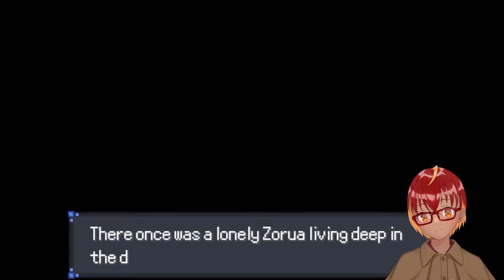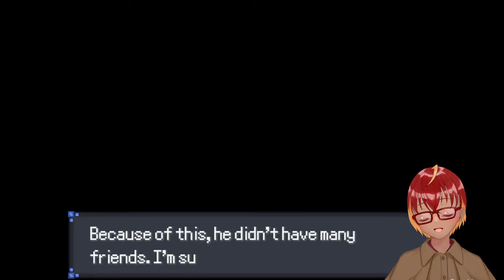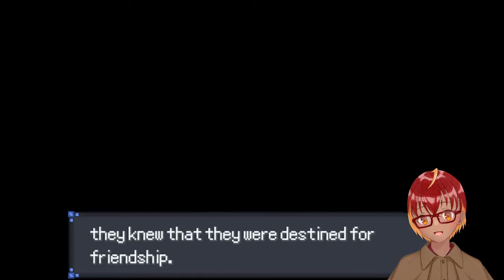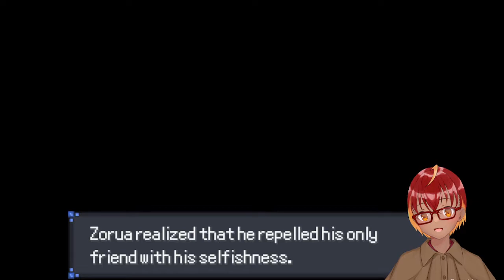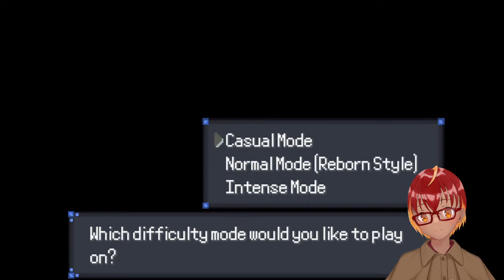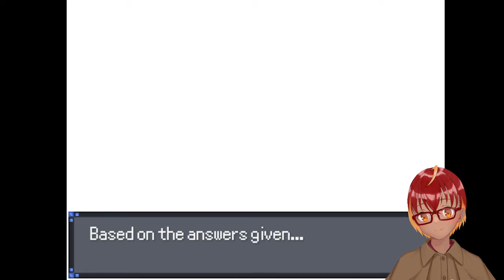Pokémon Rejuvenation Part 1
Well this is a long video, hope you enjoy!

Also ignore this

I do not own pokemon, pokemon in owned by nintendo and gamefreak

Pokemon Rejuvenation is a fangame

Pokemon Rejuvenation v13

Mysticalmew24

CREDITS

Main Development
Janichroma
Sprites
Janichroma
Kyledove(Deviantart)
ligtherzein
Amethyst(Inspiration&Tutorials/Overworld Sprites/BattlerSprites)
Zumi (Honnojis)
Zerudez (Deviantart)
Lemon
princess-phoenix
Kidkatt
SacredDragonair
Generation 8 Addition
ActionReplayer
Pokemon Trainer Jackey
 Noscium
 Quanyails
 Zermonious
 GeoIsEvil
 Kyle Dove
 dDialgaDiamondb
 N-kin
 Misterreno
 Kevfin
 Xtreme1992
 Vale98PM
 Branflakes325
 Dreadwing93
 Amethyst
 Jan
 Zumi
 Bazaro
 Koyo
 Smeargletail
 Noscium
 Lepagon
 N-kin
 fishbowlsoul90
 princess-phoenix
 SageDeoxys
 Kyle-Dove
 DatLopunnyTho
 Conyjams
 kaji atsu
 The cynical poet
 LuigiPlayer
 Falgaia of the Smogon S/M sprite project
 Pikafan2000
 Lord-Myre
 Lepargon
 Amethyst
 conyjams
 KingOfThe-X-Roads
 Crocovyle
 Cynda
 InvoluntaryTwitch
 zlolxd
 mjco
 G.E.Z.
--Mega Sprites:
Julian
Amethyst
Gardrow
FlameJow
The Cynical Poet
Minhnerd
Branflakes325
GlitchXCity
NickOleksiak
Solkrieg
The Ophidians
xxxshadowgiratinaxxx
TheGuitahHeroe
Pianoman91894
LightUmbreon
KunningFox
Zumi
Anthos
Glaf Glorf
Kamex
vanilluxePavilion
insanetherainmusic
Pokémon Essentials
Poccil
Flameguru
Maruno
FL.
P-Sign
Animations
Reborn Animation Team:
Smeargletail
Robin
Amethyst
Mde
Cass
Vulpes
Scripting
Janichroma
Maruno(Pkmn Essentials)
Amethyst(PBS files/Field Effect concept)
Kurotsune(Backup save system)
Sardines
DemICE(In-battle info script)
Cassie Rose
Tutorials
-FL- (Difficulty Modes, etc)
HelioAu
Playerin
Amethyst
Graphics
Janichroma
Maruno&Pkmn Essentials Team
Amethyst
Alistair
Clara-WaH
Pyrolusite
StargazerSammie
Ekat
SacredDragonair
ChaoticCherryCake
PrincessPhoenix
Shiny Sprites
Alex
Bluedodobob
Dypatome
Might Gai
Njab
Atticus
Korvpizza
Hycrox
Guzam
Kiteruguma/Bibs
Cyanna Cyril
Siragon
Jan
EliteFlyingTaco
MakaTorracat
Zumi
Azery
Bazaro
rentalrafflesia
Arkiel
Desaya
Kmk
Trevore
BIGJRA
Anti_Hero
ycoder321
DreamblitzX
Tartar
Felcatty
foznkr
Cool Girl
Phi-Bi
jmanultrax1
WSGreen
Amine elhedili/Another Retired Shipper
DeathBoo
luis
Sceptilespy
Candy
MOLVEGQ

Patrons
Arthesia
CameronMcevoy
Jordan Lech
Robert Killeen
Ramona Anderson
Noowbie Z Gaming
Steven Musso
Victor Rodriguez
Kumail Sharifi
Rue English
NPI
MinecraftMew Minecraft & More
Arion Rudari
Max
Timothy Schmitt
Darius Smith
Burton J George
Sierra Cook
LLudovica Guardi
Elizabeth Brickner
win
Anthrax.EXE
SaraElizabeth-J
Matthew Caspary
ThatGuyHanzo
William Minnikin
Jeanot Reinders
Matthew
PaulMSZ-006
Pigerts
Tom Hobbs
Bradley Hunt
Gham
Kostas
Aio
Ant Hax
Thomas
Melons
Lindbergh
Azeria B
Ismael Montero Iáñez
Adrein Lange
Samin Thanic Nur
vi meridian
Vina
ShadowBolt 62
LeoYT
Kyublivion
Hachilio Murray
Hexagon
Silver Shadows
Fawn
Daniel Scanlan
Fry321
Andrew
Tobias Dahl Kristensen
Shadow_Shali_Lions
Mars
Xin Yang
Bill Gall
Will
Epharam
SkyKamui
Rokusho
TheAimanac
Izetarion
Merry Feng
CeriseBlossome
George Hanna
VixenZ
Simon Wu
Silky
Justins Holderness
Zan
SimonsZombie
Seyon Rodé
Will Drake
KORMA
Anime 901
Max Fleming
pHr3nzee
Adam A
Trung
Profrobot
Jay deJesu
T'varus Hardy
Abyssreaper99
o0kmac0o
Newt
Anstane
Punch-Trikephalo
MangaKamen
Name Lastname
Odd Arne Thoreson
Jake Atkinson
Antarte
Bassem
Joy
Maruku
Alva Akasha
Mattception
Toothpastefairy
Joao Pedro
Gianni
Vassilios Karagiannis
Sunny
Why
Ramiru
Ed
Ducks
Kelly Nelson
Kenton Morgan
Halcy Grand
Sora Bell
Clayton Haefs
Hybridizater
Zayele Nadira
Janelle Freeman
BumJoon Cho
EternalLight95
Ermast
Advesha
Jake Taylor
ThatQuietGuy
Kyle
Stephen Lerminiaux
Azzie
Debkrat
Fernando Winegar
Lone
Alex Caravella
Grovyle The Best
BlazingAngel123
Kin9ofparadise
Shadowgraph
Heather
Amro Albahrawy
Nicky
Ama
Jordan Davis
Tahar
Kevin O'Keeffe
Marsh
Enkhidu
Datz Boss
ThunderInuki (Robin)
Yumi
LightningGear
Christoph Plakolm
ZotBuster
C.Ryan Smith
LilyAwaka
RobS
Cassie Rose
Izzy
Bliggleblurb
Crimson
Rafaela Albernaz
Rainstrider
KittyKatzVillage
Iosgino
Rik
Azery
Mester
Addie Mori
Tristan Walton
Brian Crocetti
Syglory
Jean-François Piron
Kyuuki
David Kalezis
Trevor Mayfield
Amethyst Liddell
Jake Ryan Annis
Leone
Nadrel Andrimor
Winter Erikson
Christian Horton
Zumi